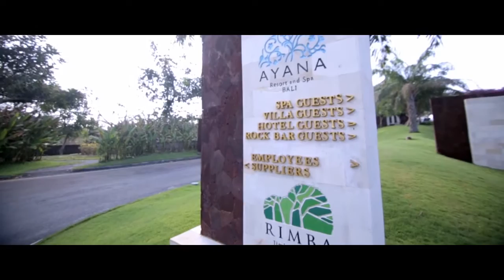Kieran & Rebecca Wedding at Ayana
Theme songs:
1. The Fullness - Lovelite
2. New Earth - Zerbin